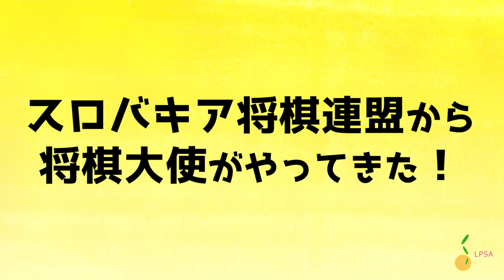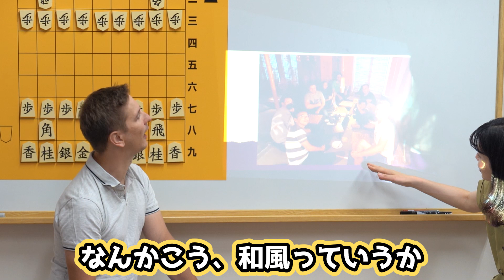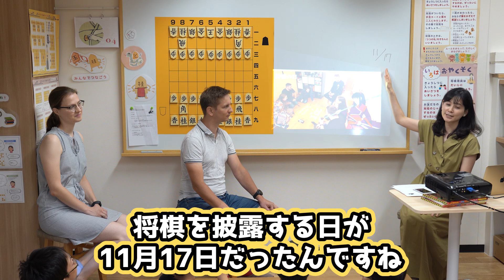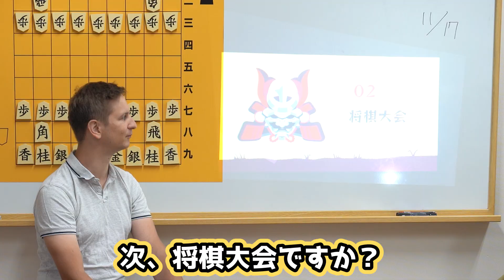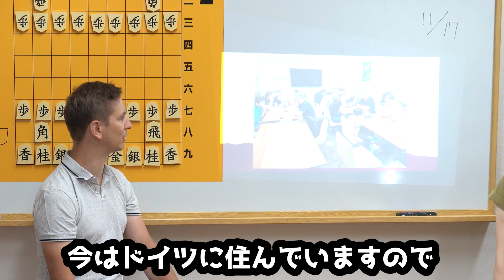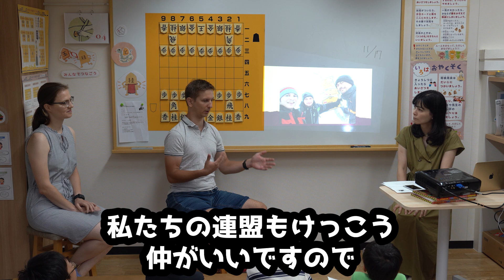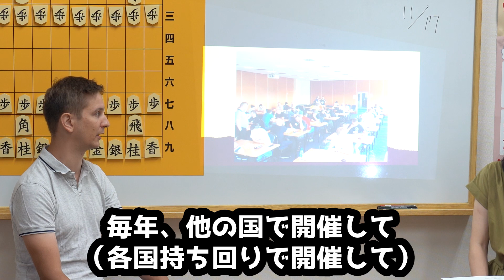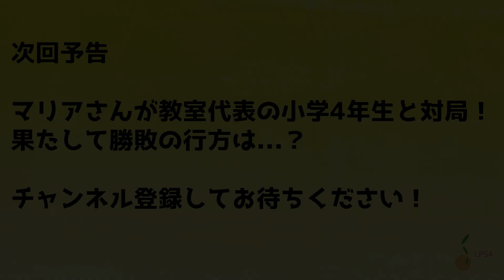スロバキア将棋連盟の代表が来日！自由すぎる女流棋士が意外な行動を...？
中倉宏美女流二段